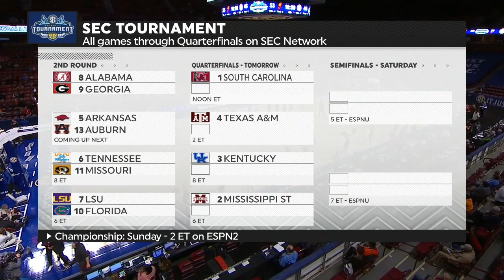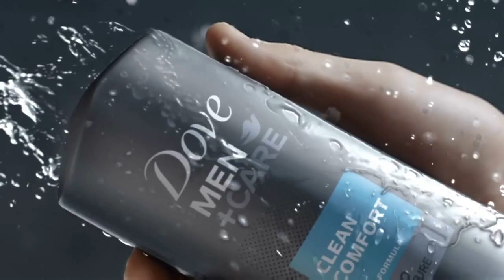Watching Georgia vs Alabama Second Round (2019-20)